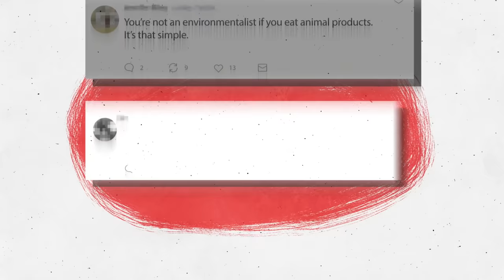Meat Me Halfway (2021) | Official Trailer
From Executive Producer Madelaine Petsch, "Meat Me Halfway" is a groundbreaking investigative journey that seeks to create some common ground at the dinner table.

The path to going plant-based has obvious upsides, but it can also be isolating and difficult. Shouldn’t there be some middle ground for people looking to make a change without totally upending their lives? Leader of the Reducetarian movement, Brian Kateman explores this issue through the lens of his own personal decision to reduce eating meat. Grappling with how to sort through conflicting advice, Brian seeks a practical path forward.

DIRECTED BY Journey Wade-Hak & Brian Kateman
FEATURING Brian Kateman, Bill McKibben, Linda Kateman, Russell Kateman, Audrey Lawson-Sanchez & Eric Adams
1091 Pictures